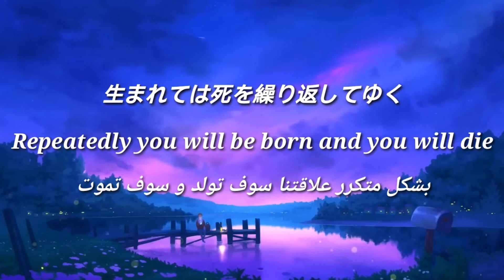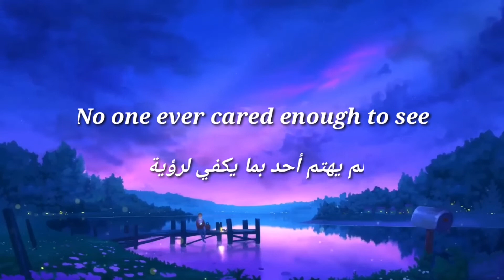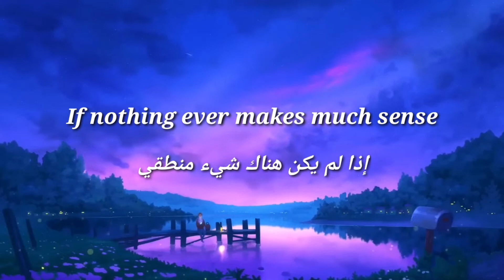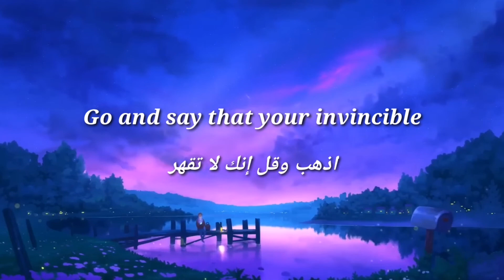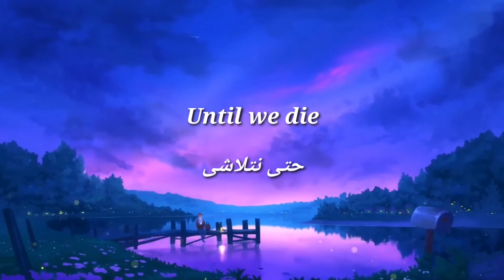Tielle - BLESSLESS | {Lyrics Video} [مترجمة]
{Lyrics}

[Intro]
Feeding off the enemies
Hating me to sleep
Are you dreaming of love

Dedicate my life to sin
If no one could forgive
Dreaming of love
[Verse 1]
価値に囚われてく
人の視線が手の欲に変わる
It doesn’t make much sense at all
There was never consequence for life
生まれては死を繰り返してゆく

[Bridge]
地獄と天の間に人間を
混ぜ込むLoveと目に見えないHate

Truth behind the lies
みたいな愛はいらない
But I know
It’s so easy to get lost here

[Chorus]
No no one is invinciblе
And you can tell yourself you are
Until you diе

Go and say that your invincible
You can tell yourself you are
Yeah you can tell yourself you are
[Verse 2]
No one ever cared enough to see
What they don’t believe
Instead we learn to cheat
What we could be

If nothing ever makes much sense
見えて見えなくなる現象
If heaven is a place on the earth
I know I don’t belong

[Chorus]
No no one is invincible
Until you die

Until you die

[Pre-Chorus]
Feeding of my enemies killing me to sleep
Am I dreaming of love